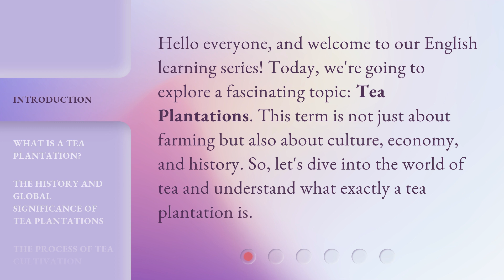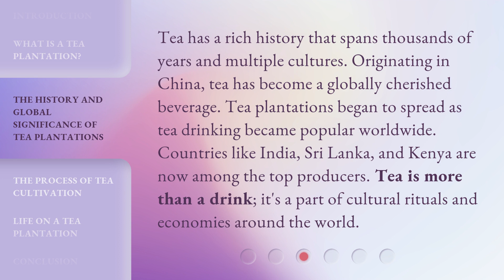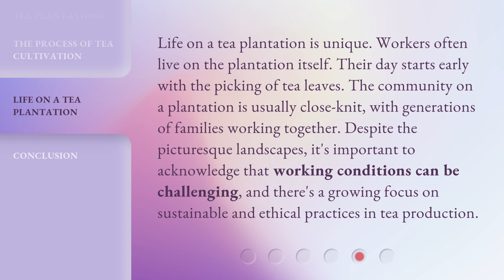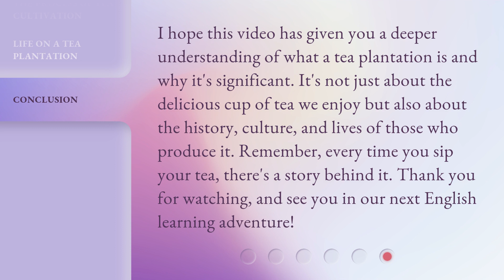Exploring the World of Tea: Discovering Tea Plantations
00:00 • Introduction - Exploring the World of Tea: Discovering Tea Plantations
00:32 • What is a Tea Plantation?
01:03 • The History and Global Significance of Tea Plantations
01:32 • The Process of Tea Cultivation
02:05 • Life on a Tea Plantation